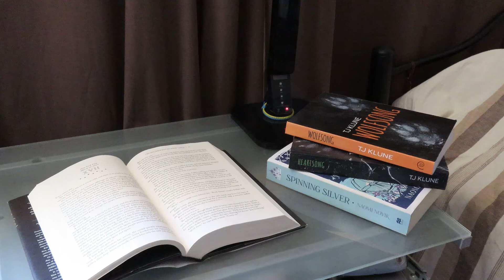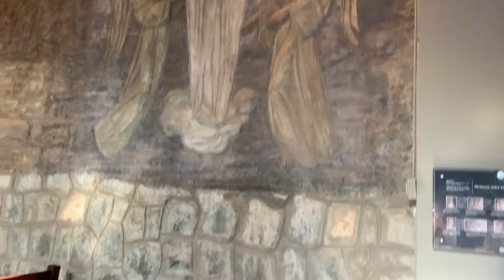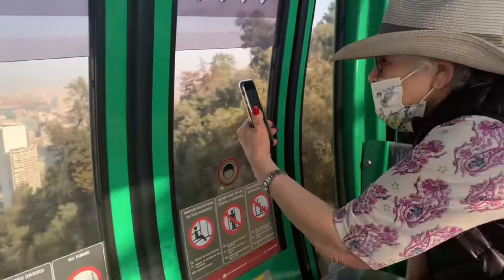VLOG 35 || paseo al teleférico!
¡Hola, gente bella! Hoy les traigo vlog de hace algunos fines de semana. Con mi pololo llevamos a mi abuelita al teleférico.

o.o.o.o

o.o.o.o
Grabo con: Canon EOS M50
Edito con: Wondershare Filmora9
Miniaturas: Photoshop